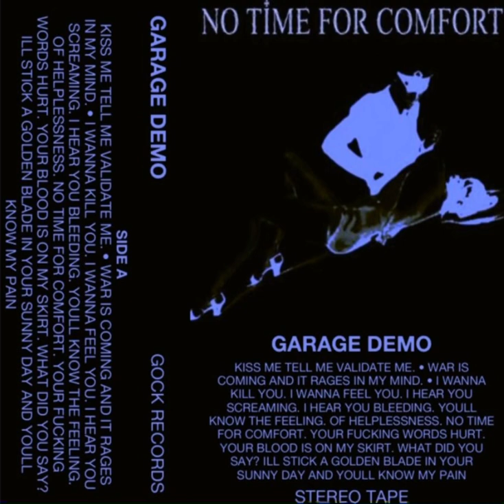Panty Line- No Time For Comfort (Garage Tape Demo)